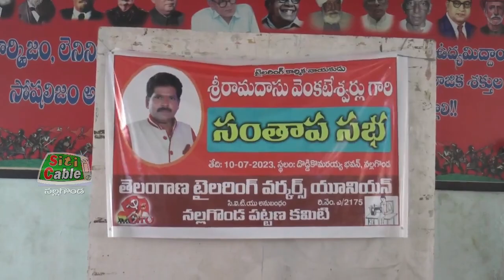శ్రీరామదాసు వెంకటేశ్వర్లు స్ఫూర్తితో హక్కుల కోసం పోరాటాలు సిద్ధం కావాలన్నారు. Siticable Nalgonda